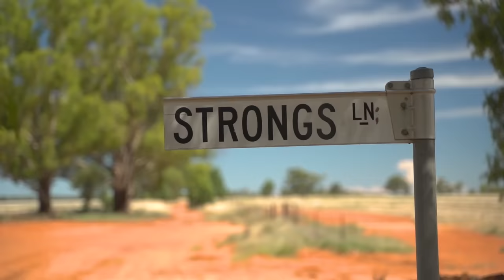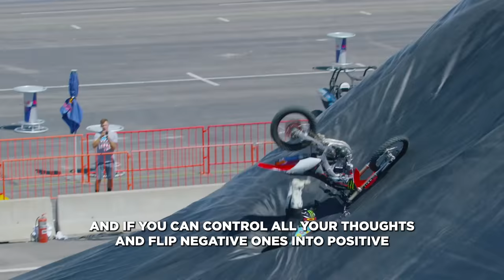The FMX Triple Flip Returns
3 years in the making… Get an in depth look into the return of the FMX triple flip.

Follow Jayo Archer & Harry Bink’s journey towards the ultimate goal in FMX: Landing the first triple backflip in competition at the 2022 Nitro World Games in Brisbane. The trick has remained untouched since Josh Sheehan’s World’s first triple backflip in 2015 at Pastranaland.

Hear from Action Sports icons Travis Pastrana, Tony Hawk, Carey Hart and others as they weigh in on the magnitude of what it takes to progress the sport in front of a live Global audience.